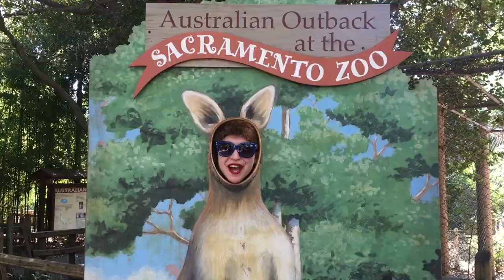Lady Beaver - Sacramento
Lady Beaver fell in love with Sacramento after moving there to do an art residency at Exhibit S Studios in 2013. Sacramento has a fantastic art and food culture, and is home to The Sizzling Sirens Burlesque Experience. Lady Beaver was thrilled to work with the Sirens and feature various public art and artists in Sacramento. Put on your gold pants and do the 9-1-6 because "Sacramento" is a love song, a dance track, and an anthem.